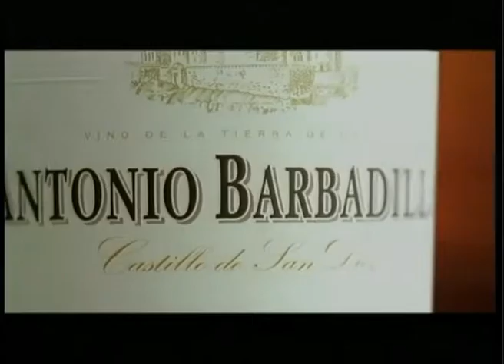Barbadillo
Vino Barbadillo